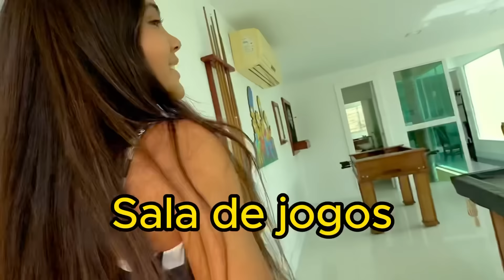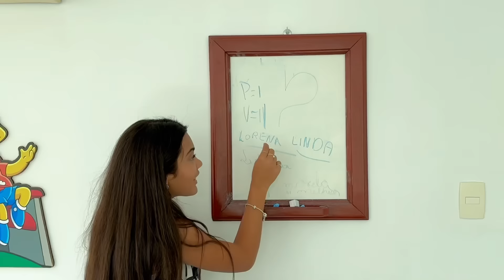NOVA MANSÃO FRIENDS - ESTAMOS DE CASA NOVA!